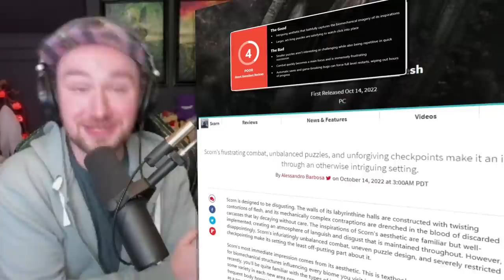Scorn is a beautiful DISASTER